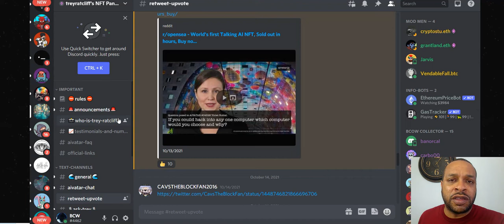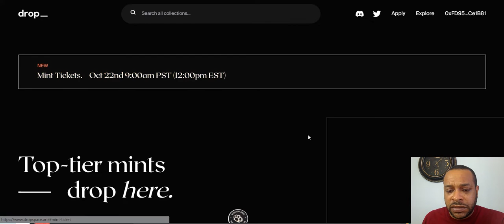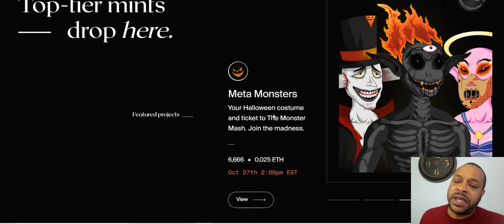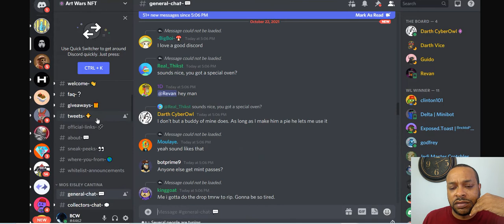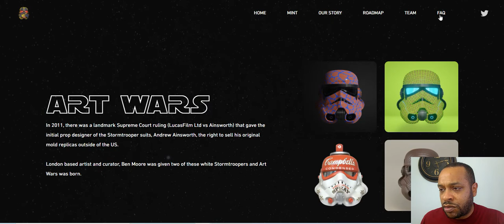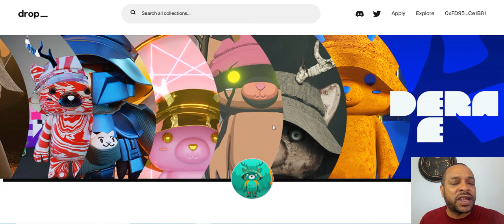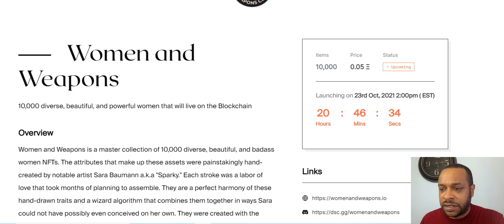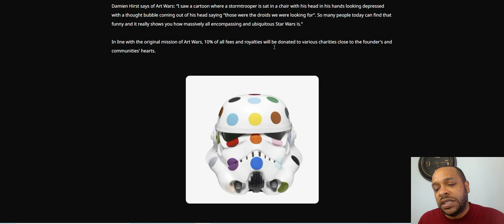ART WARS: NFTs with Star Wars Connection coming soon!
Arts Wars is a NFT collection by the esteemed artist Ben Moore.  It is a representation of a real world art exhibit that will live on forever in digital form.  It will be released on Drop Space, a marketplace for NFT minting,